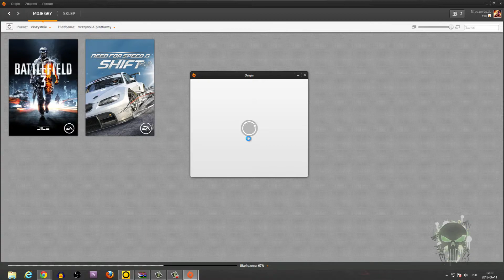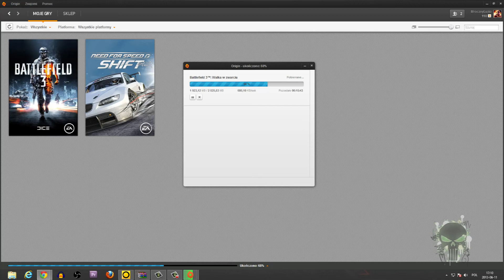Battlefield 3 Close Quarters Expansion - Za Darmo (DODATEK)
Odpal Origin
Wprowadz klucz : BF3E3
Potwierdz
Ściagnij
Załącz
Graj !